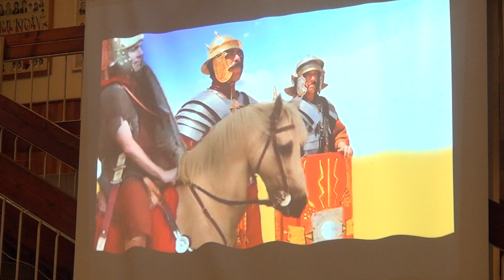JÓTÉKONYKODTAK A BOCSKAISOK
Lelki napot tartottak a szerencsi Bocskai István Katolikus Gimnáziumban, melynek keretében Gál András, az intézmény igazgatója ajándékkal kedveskedett az Országos Mentőszolgálat Szerencsi Mentőállomásának. A mentőállomás felújítása ugyan már befejeződött, de az iskola a karácsony közeledtével úgy érezte, hogy érdemes lenne gyűjtést szervezni nekik, hogy amire nem jutott pénz, azt egy kedves kis segítséggel megvalósíthassák. Az iskola összesen 68500 forintot gyűjtött össze.